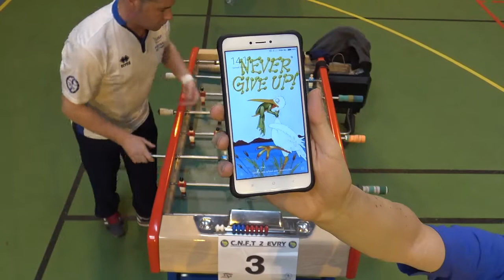CNFT 2 - Evry - 24/03/18 - OS - 1/8 de Finale - Hyerle vs Korona -